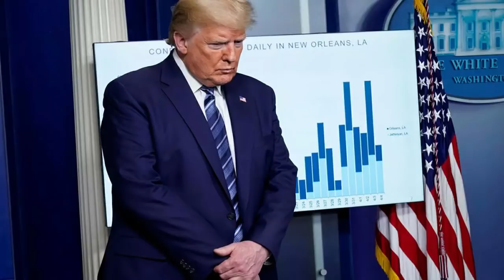TQ kiếm lời lớn – Các nước giành nhau mua